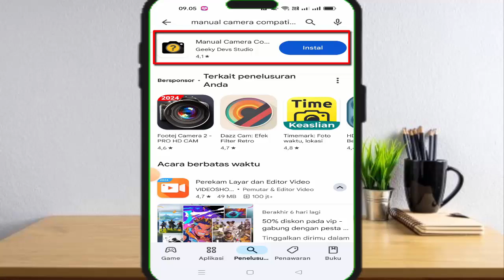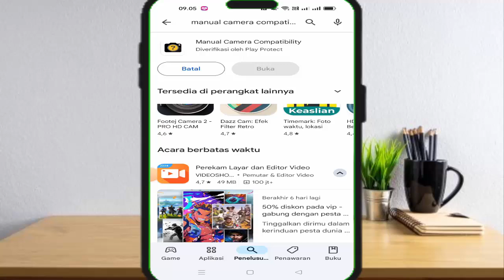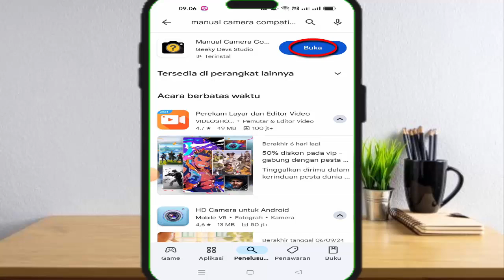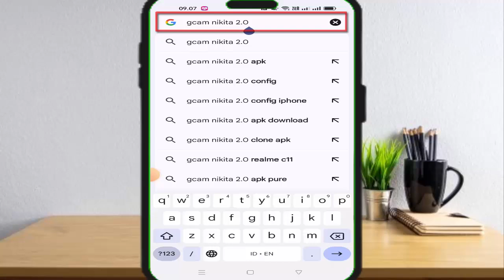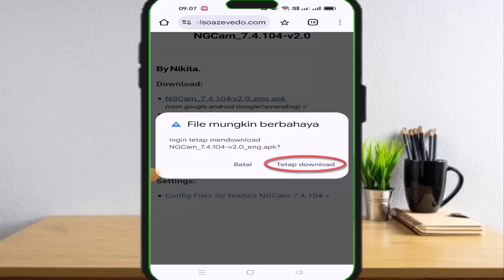Cara Mendownload Gcam | Cara Download Gcam Terbaru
Cara download gcam terbaru sangatlah mudah,tanpa aplikasi tambahan kita bisa download gcam , jadi bagi temen2 yg ingin tau cara download gcam simak video ini sampai akhir karena admin telah membahas secara lengkap terkait gcam download,mudah2an dg adanya video google camera download bisa menjadi solusi bagi kalian yg masih bgg download google camera,dan semoga video cara download google camera bisa bermanfaat sehingga temen2 jadi tau cara mendownload gcam